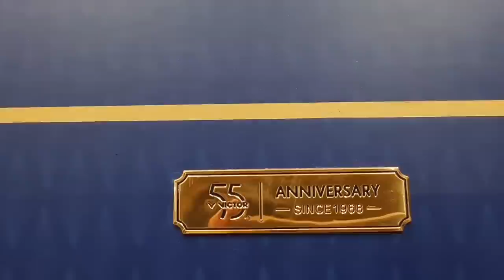UNBOXING VICTOR 55th ANNIVERSARY - BLUE GOLD EDITION - BADMINTON